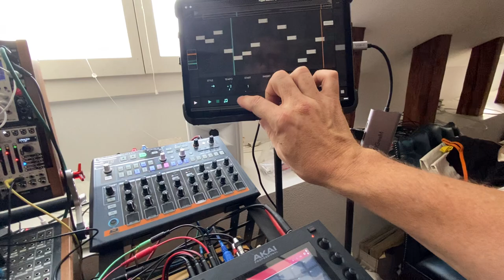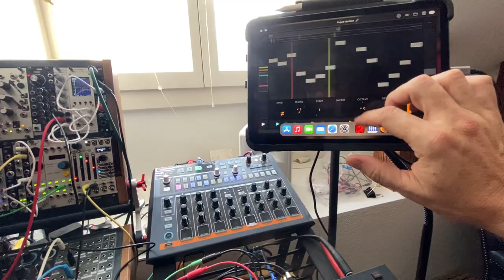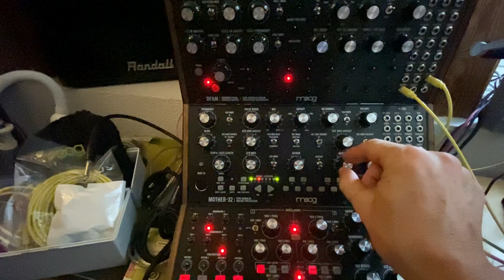SNES Fugue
audiokit just released their new synth: SNESynth, so I had to use it with FugueMachine to improvise this joyous Coda.